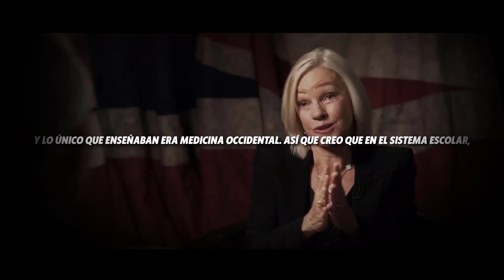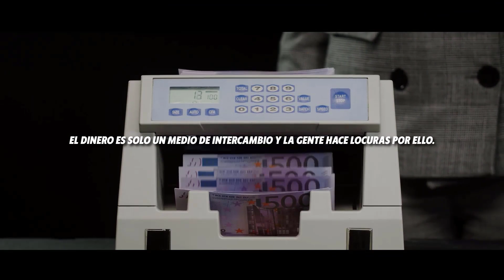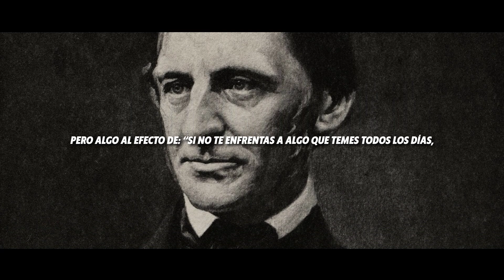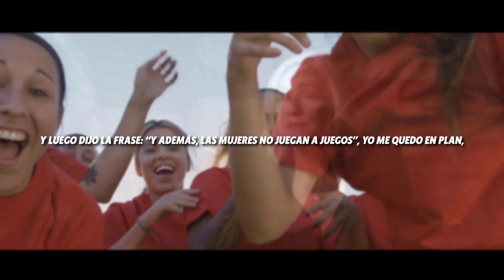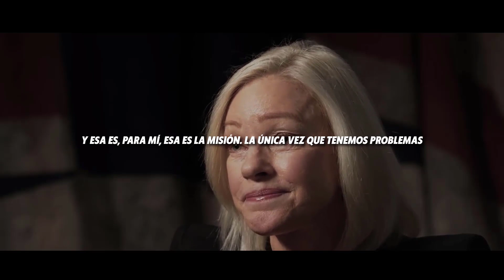"REPROGRAMA tu mente sobre el DINERO de manera CERTERA!!!" | Kim Kiyosaki en español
Kim Kiyosaki habla de emprender y la mentalidad necesaria. Se basa en su propia experiencia con Robert Kiyosaki, con su juego de mesa y los libros, y todo el duro trabajo que hubo que poner para sacarlos adelante. Enfatiza la cuestión de la mentalidad, como hay que ser capaz de pensar no como un empleado si no como un empresario.